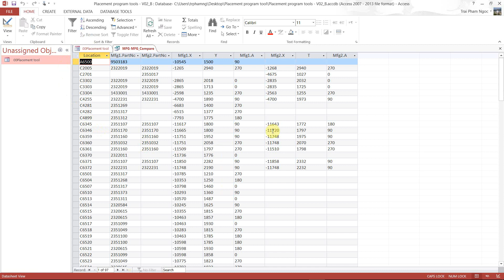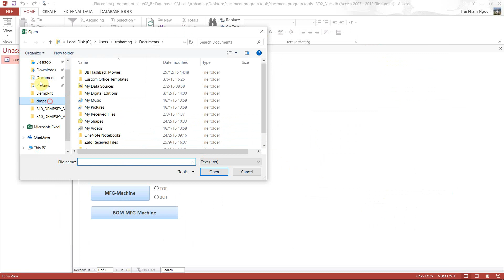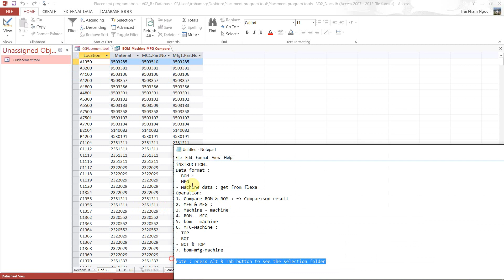SMT Pick and Placement Programming Tools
- Machine to machine comparison
- BOM to BOM, BOM to MFG, MFG to MFG , BOM to Machine, MFG to Machine comparison...